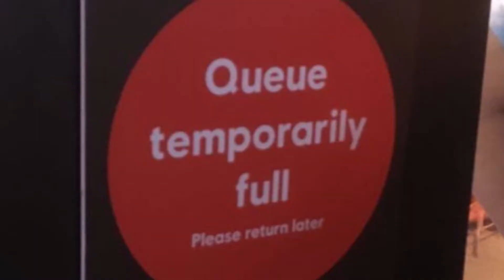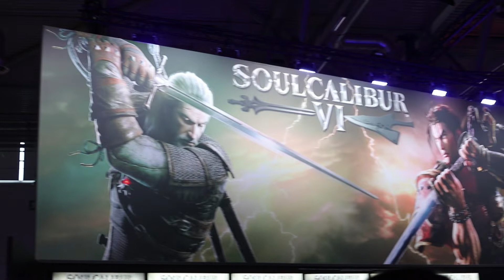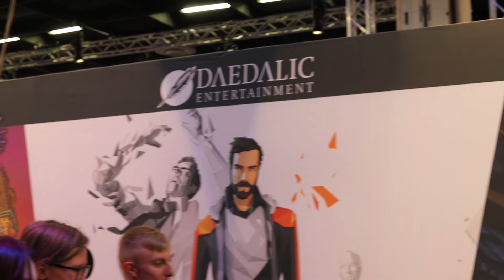Gamescom 2018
Ich war auf der Gamescom und hier findet Ihr meinen kleinen persönlichen Messebericht.